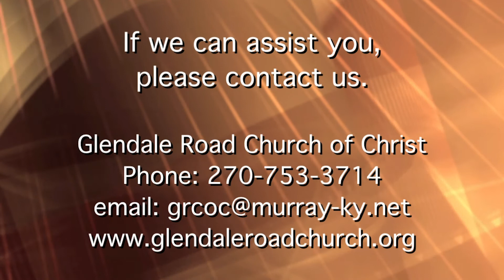Glendale Road Devotional for Thursday, 5/21/20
Steven, Angelee and Gerald talk about The Golden Rule.